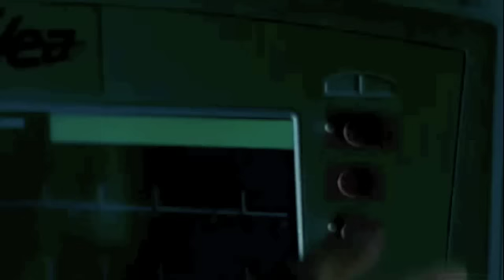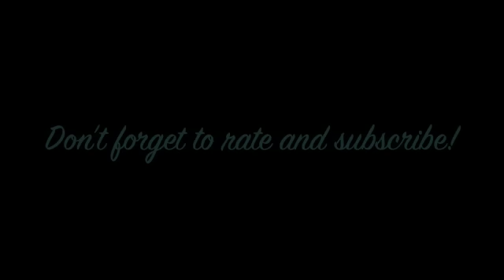Million Dollar Baby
A compilation of clips from the movie Million Dollar Baby. Directed by Clint Eastwood. Starring Hilary Swank, Clint Eastwood, and Morgan Freeman.